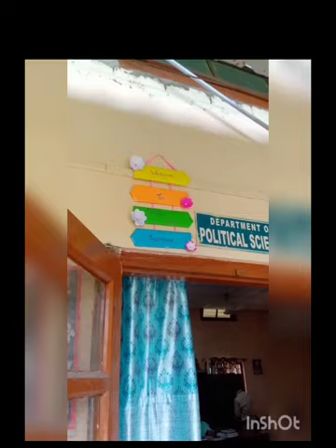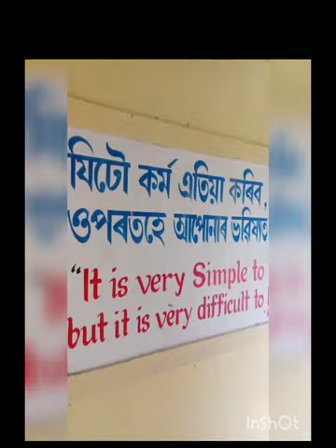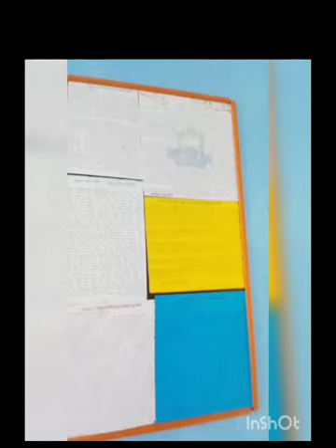Amguri college NAAC peer team visit video